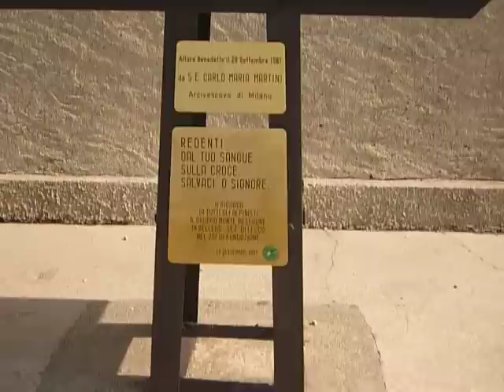Resegone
Ultimi passi verso la vetta del Resegone di manzoniana memoria, peccato per la foschia che nascondeva in parte il panorama. Salita da Morterone con full immersion nella natura e nel silenzio dei boschi.